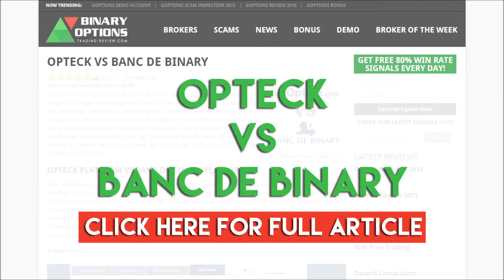Opteck vs Banc De Binary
Broker Comparison | Opteck vs Banc De Binary

On your request we did an in-depth analysis to compare relative strengths of two well-known brokers in the industry. Read more on Opteck vs. Banc De Binary